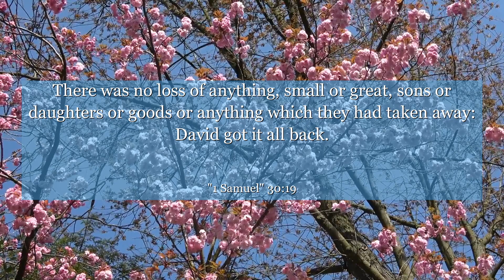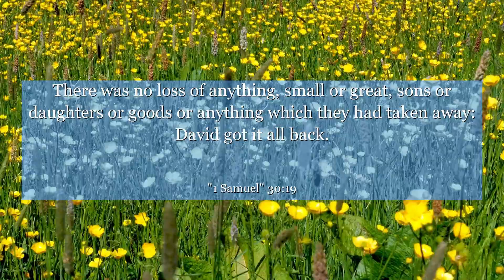1 Samuel 30:19 There was no loss of anything, small or great, sons or daughters or goods or anything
In 1 Samuel 30:19, we witness a powerful moment of resilience and triumph amidst adversity. This verse captures the aftermath of a devastating raid, where David's men were left with nothing. However, instead of succumbing to despair, they found strength in unity and determination. This verse teaches us the value of perseverance, teamwork, and the ability to rise above our circumstances. It reminds us that even in our darkest moments, there is always a glimmer of hope waiting to be discovered. Let this verse inspire you to never give up, to rally together, and to find the courage to rebuild when life knocks you down.